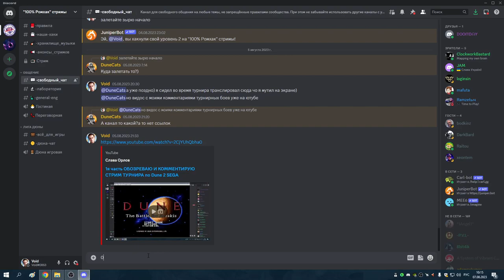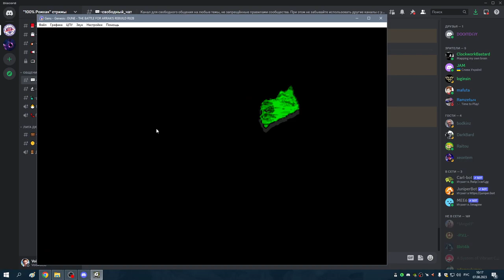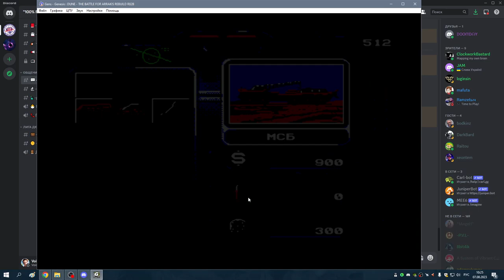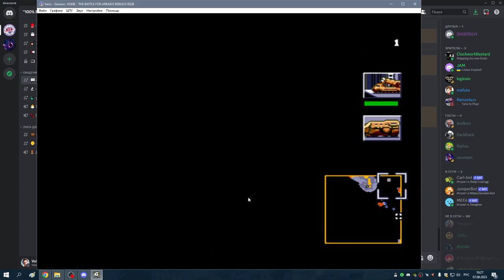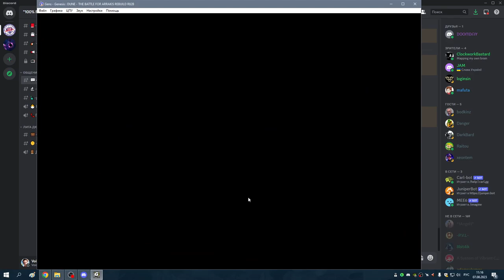Фримены тактика пехота изза стены Dune Funmod r82b 17 by Lipetsk